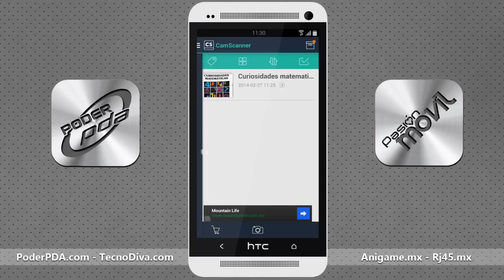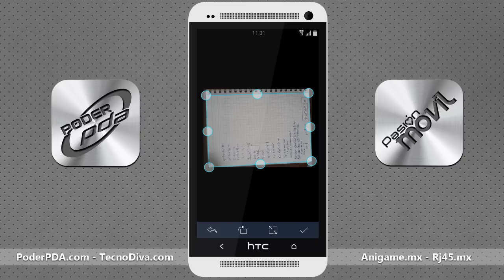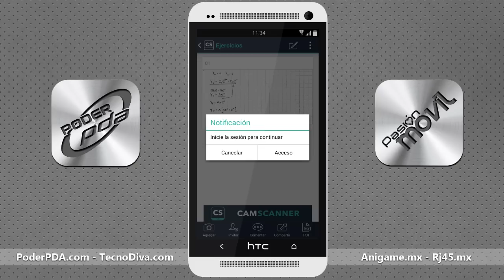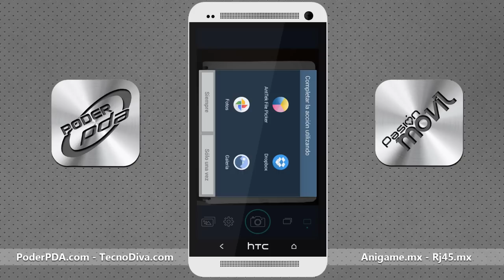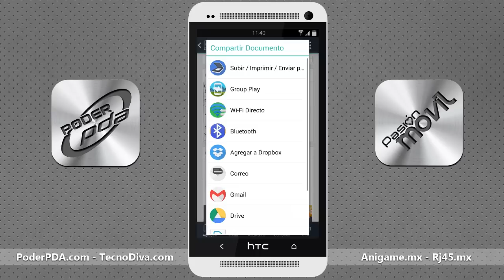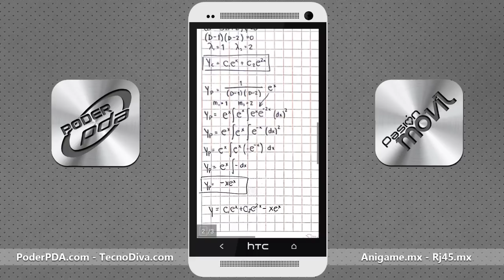CamScanner en Español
Camscanner es una app que te permite usar la camara de tu Smartphone Google Android como escaner portátil de documentos para luego digitalizarlos como PDF.